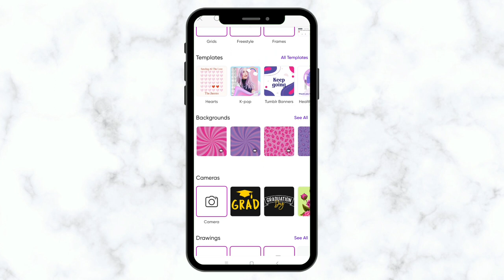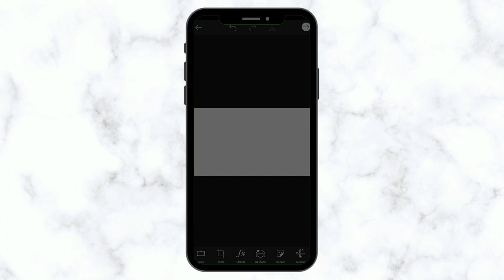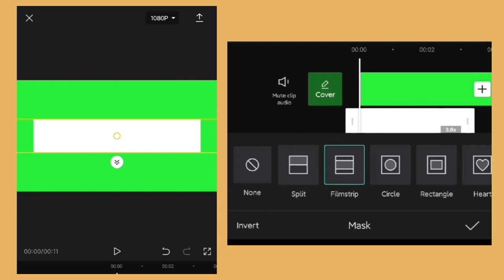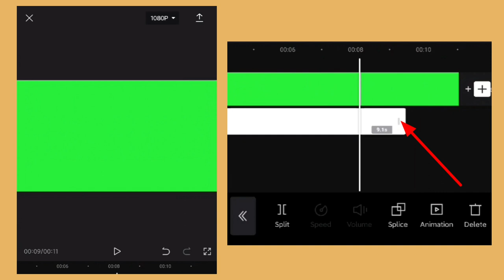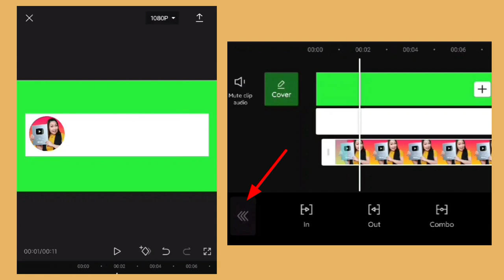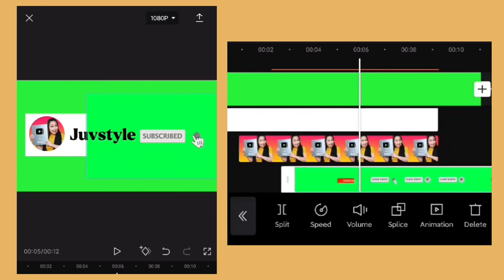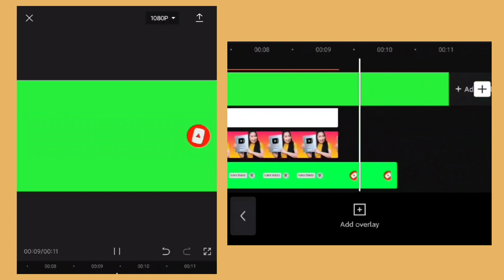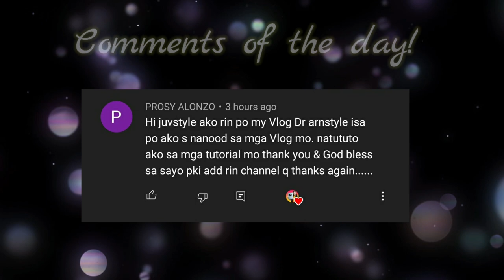PAANO GUMAWA NG PERSONALIZED SUBSCRIBE BUTTON ANIMATION SA CAPCUT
Base in Qatar

My channel has a random videos but mostly
I do Editing Tutorial  and Tips about youtube,
I do also product reviews, Haul, Challenge, Unboxing, Travel/LifeStyLe Vlog and Streamer.

☀☀☀ CAMERA ☀☀☀
SONY ZV-1

☀☀☀ EDITING SOFTWARE ☀☀☀
FINAL CUT PRO VERSION 10.4.8
KINEMASTER 2021
CAPCUT

☀☀☀ PHOTO EDITOR ☀☀☀
PICSART
ADOBE PHOTOSHOP
CANVA

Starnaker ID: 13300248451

capcut tutorial,
capcut tagalog tutorial,